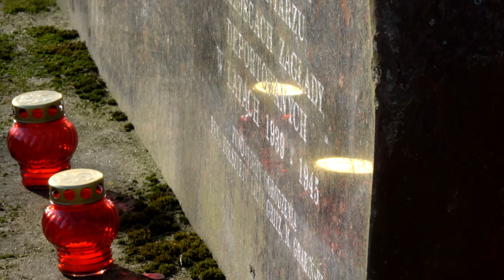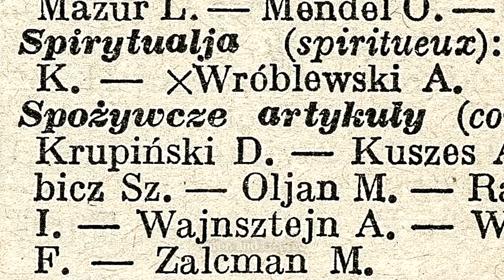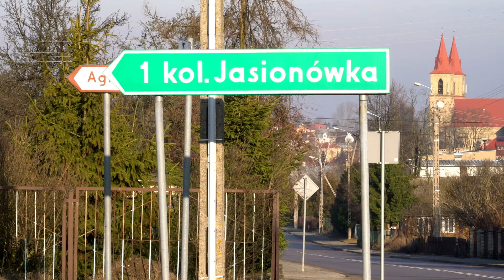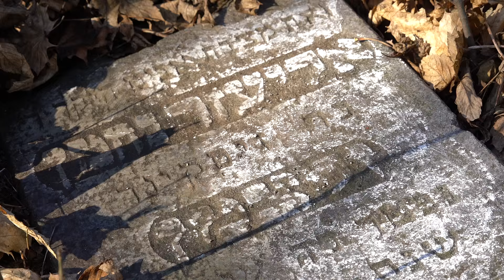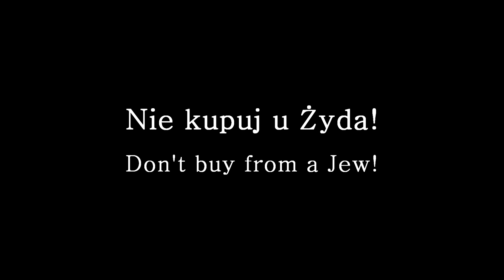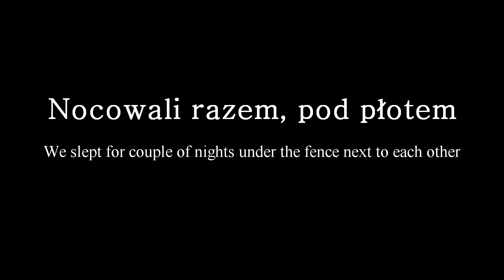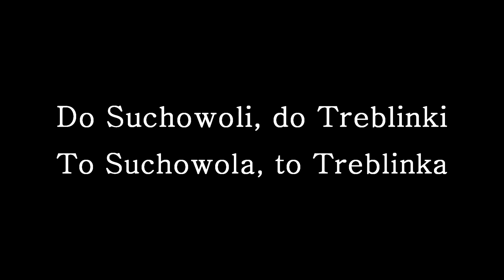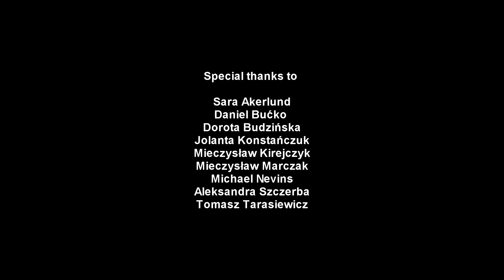Nieobecna Rodzina - Absent Family - Dąbrowa Białostocka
Pamiętajmy o Żydach z Dąbrowy Białostockiej
Let us remember the Jews from Dąbrowa Białostocka